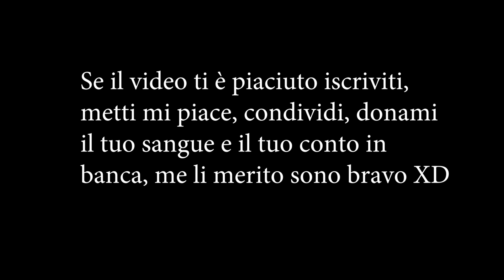LA MIGLIOR CANZONE INDIE DI SEMPRE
Nessuno ha indovinato HEHEHEHE

Grazie mille per il supporto ragazzi, e spero che questo video vi piaccia.